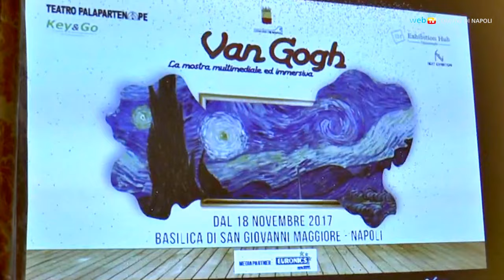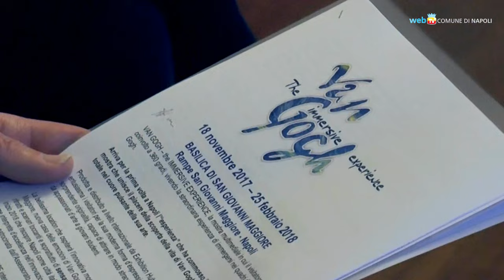Van Gogh a Napoli, con la realtà virtuale si entra nei quadri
Dal 18 novembre al 25 febbraio nella basilica di San Giovanni Maggiore Pignatelli la spettacolare mostra "Van Gogh, the immersive experience" con proiezioni animate e realtà virtuale che conducono il visitatore nel mondo visionario e fantastico di Vincent Van Gogh.